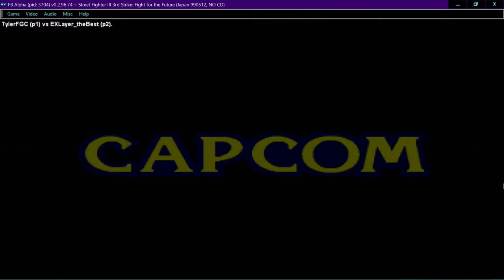Street Fighter III 3rd Strike TylerFGC vs EXLayer theBest 2020 07 27 08 45